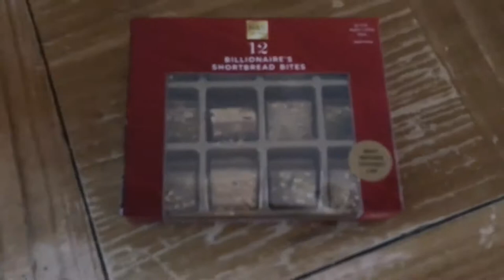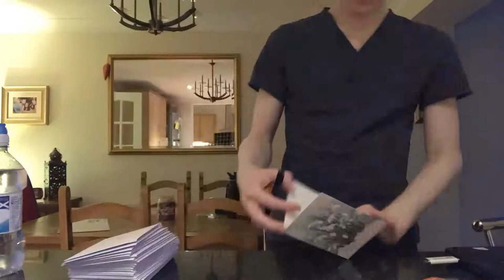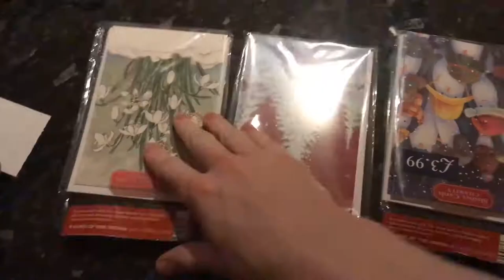I knocked over my Christmas Tree... But it's not as bad as it sounds! - Aaron McHale Vlog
Year 3 Vlog 50 – The vlog starts with various B-Roll Shots of Edinburgh including Haymarket Train Station, Conference House – where there was a great selection of cake and fruit - and The Exchange.  I then find, unpack and put out my small Fibre Optic Christmas Tree, Mazy tried to help in the process, and once done I then end up knocking over the Christmas Tree.  I then unbox a Crayola Advent Calendar, which contained Crayons, Colouring Sheets and a Chocolate Advent Calendar.  I then unbox and try Billionaire Shortbread – which is Caramel Shortbread or Millionaire Shortbread but gold looking instead.  I then head to the Dentist to get my mouth checked as I was getting some pain at the back of my mouth, turns out a have a Muscle Spasm at the back of my jaw.  I then play with May (our Golden Retriever Puppy) and film a time-lapse of me writing out about 30 Christmas Cards, and ended up with a huge/massive pile of envelopes.  We then celebrate my 24th birthday with Homemade Birthday Cake, and my parents take me out to dinner at an Italian Restaurant.  Finally we put up the big Christmas Tree and decorate it, I talk about Vid.me (Vid Me) closing, and right at the end of the vlog there’s a bonus clip of me at the gym doing chin-ups/pull-ups!